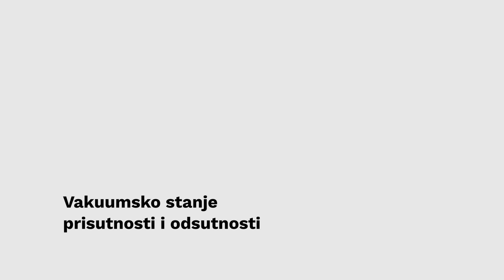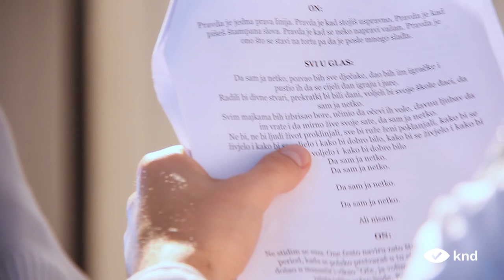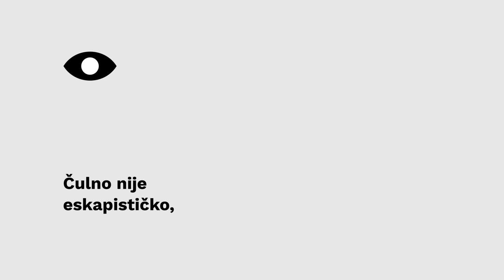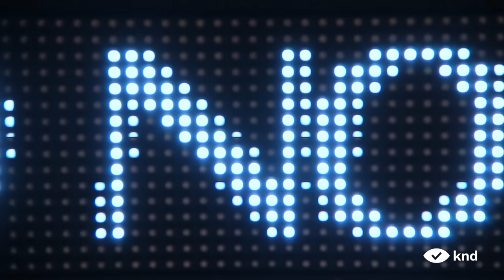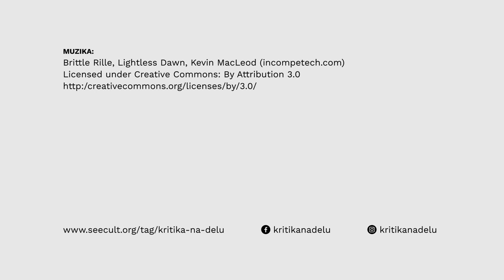KRITIKA NA DELU: Ana Popović, Posle vas – Ivana Ivković, 2/4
Ivana Ivković: Posle vas, Salon Muzeja savremene umetnosti, Beograd, 17. septembar - 20. oktobar 2021.

2/4 Kritičarka na delu: Ana Popović, pozorišna rediteljka

00:46 Stanje liminalnog
02:48 Vakuumsko stanje prisutnosti i odsutnosti
04:44 Čulno nije eskapističko, naprotiv...

Urednica: Slađana Petrović Varagić
Reditelj: Dejan Petrović
Snimatelj/montažer: Sreten Vuković
Grafički dizajner: Uroš Pavlović